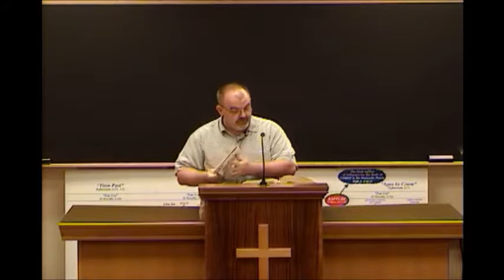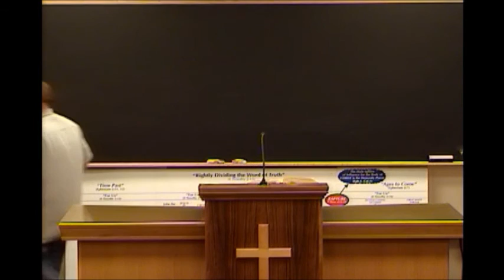John Lesson 38 - Rick Jordan